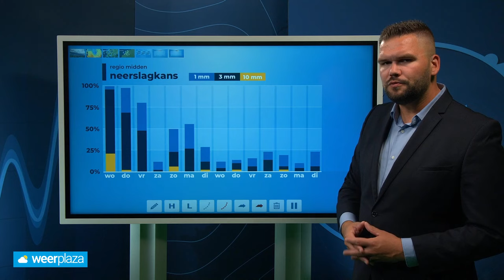10-daagse: volgende week nazomerweer?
In onze nieuwe studio kijkt weerman Jeroen Elferink naar de nazomerkansen voor volgende week!